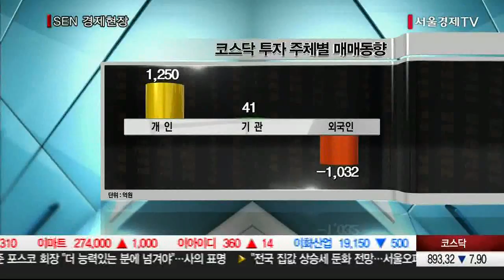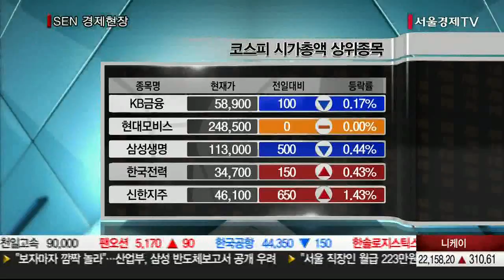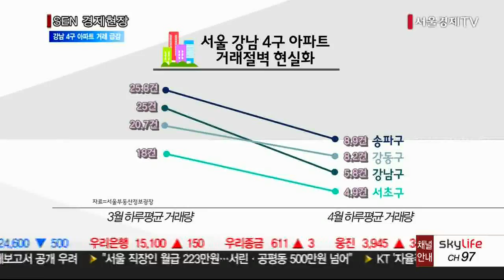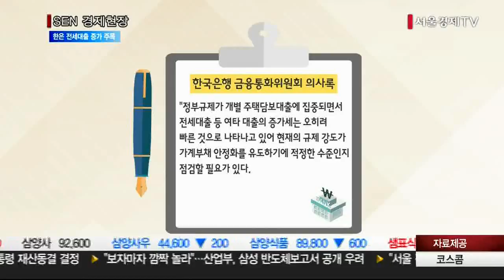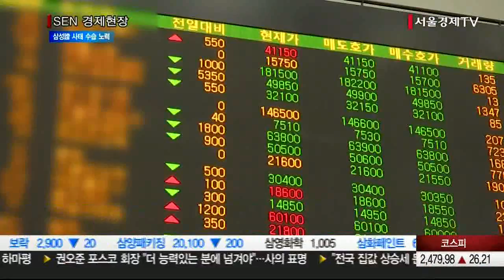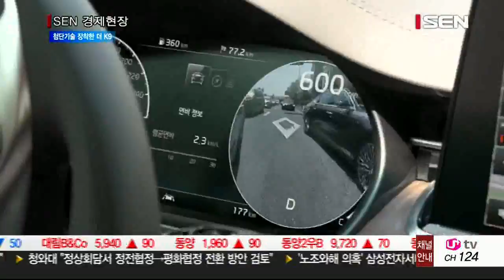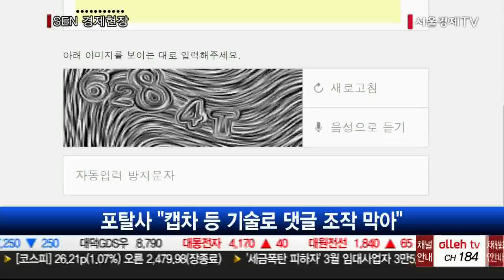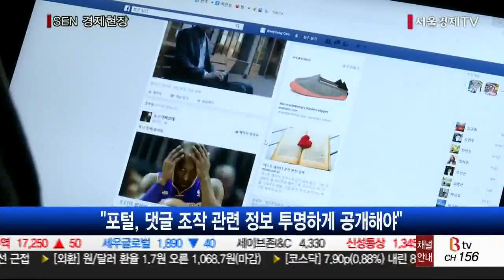20180418_SEN 경제현장_2265회